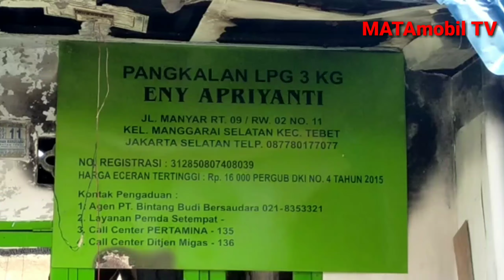sisah sisah kebakaran di bukit duri Jakarta Selatan